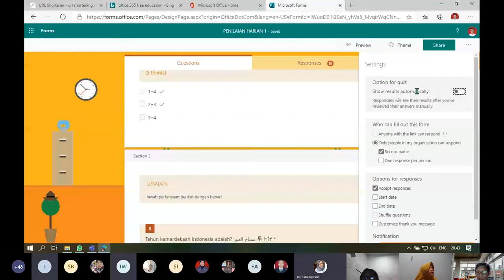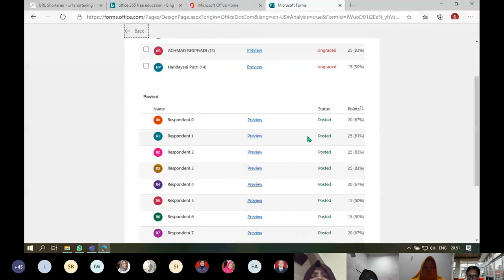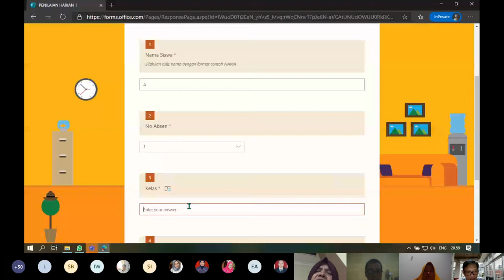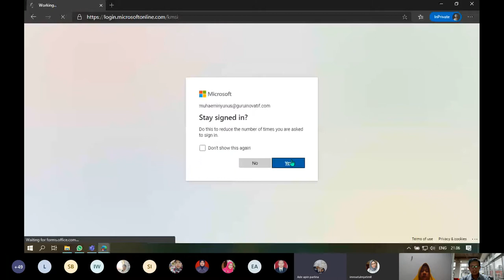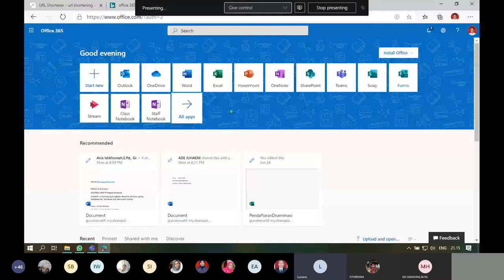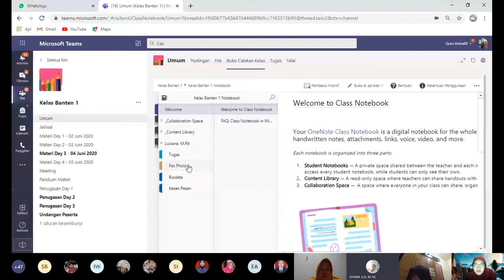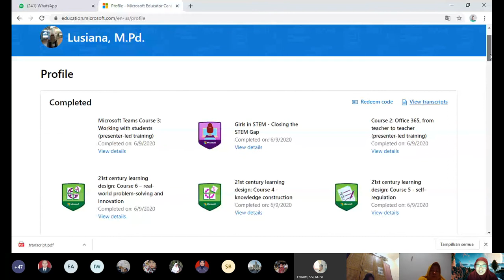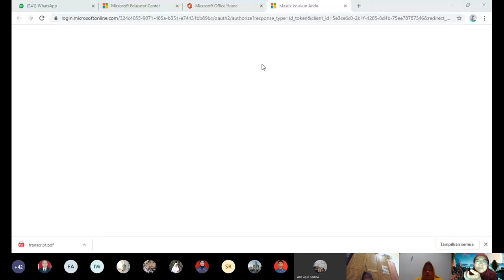Sesi 4 Banten1 Arrizal Lusiana